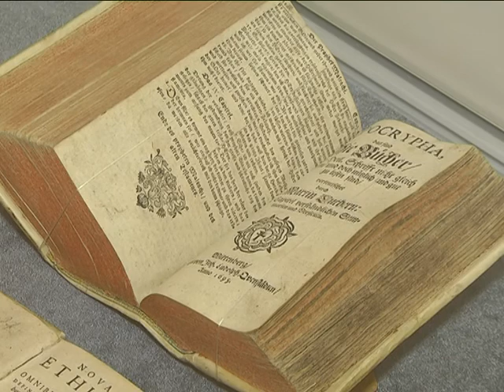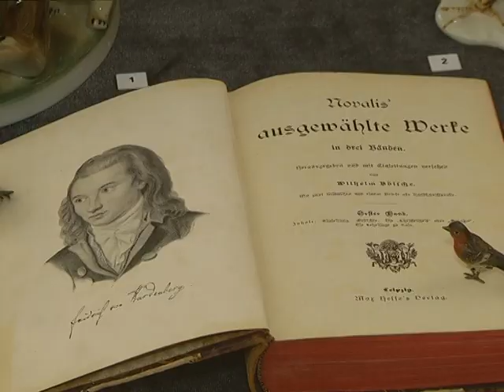2017-09-22 г. Брест. Выставка «5 столетий Германии». Новости на Буг-ТВ.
В областном краеведческом музее открылась выставка уникальных предметов культуры, истории и музыки «5 столетий Германии». Вернисаж дарит зрителю уникальную возможность увидеть редчайшие книги 17- го столетия, открыть для себя большой мир быта и традиций страны с великим прошлым. В числе первых гостей экспозиции была и наш корреспондент.